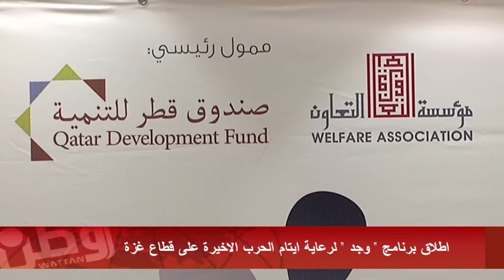اطلاق برنامج " وجد " لرعاية ايتام الحرب الاخيرة على قطاع غزة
رام الله – وطن للانباء - فارس المالكي : بهدف تمكين ايتام العدوان الاسرائيلي الاخير على قطاع غزة صيف الفين واربعة عشر وفي اطار توفير حياة كريمة لهم والمضي قدما في تحقيق امالهم ، اطلقت مؤسسة التعاون وصندوق قطر للتنمية وبمساهمة من بنك فلسطين وصندوق الحاج هاشم عطا الشوا برنامج " وجد " لدعم الايتام بقيمة خمسة عشر مليون دولار .